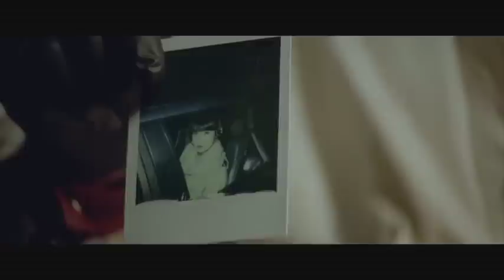HEL - Marcin Kowalczyk o roli w lynchowskim thrillerze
HEL - porównywany do „Miasteczka Twin Peaks" i „Zagubionej autostrady”, „kryminał nafaszerowany amfetaminą” (FDB). W kinach od 5 sierpnia.

W niewyjaśnionych okolicznościach, na odciętym od świata i na pozór spokojnym półwyspie helskim, dochodzi do tajemniczej zbrodni. Łączy ona ze sobą młodego chłopaka Kaila (Marcin Kowalczyk) oraz Milę (w tej roli debiutantka, Małgorzata Krukowska) – striptizerkę z lokalnego baru. Głównym podejrzanym w sprawie jest amerykański pisarz Jack (Philip Lenkowsky), który przyjechał do Polski pisać nowy scenariusz. Wkrótce jednak policyjne śledztwo odkryje mroczne sekrety mieszkańców kurortu.

Pełnometrażowy debiut duetu reżyserskiego Katii Priwieziencew i Pawła Tarasiewicza, wyprodukowany przez jednoczącą twórców firmę AMONDO Films. . W obsadzie filmu zobaczymy m.in. gwiazdę hitu „Jesteś Bogiem” – Marcina Kowalczyka; znanego z amerykańskich seriali „Z Archiwum X” i „Californication” – Philipa Lenkowsky’ego oraz aktorkę i króliczka Playboya – Katarzynę Paskudę. „Hel” – „przywodzi na myśl niebezpieczne ‘Fargo’ i lynchowskie klimaty” (Film.com.pl). Na 91 minut przenosi widza na pozornie spokojny półwysep helski, gdzie „prawda miesza się z fikcją”, a „śmierć tylko czyha na swoją okazję” (Telemagazyn).